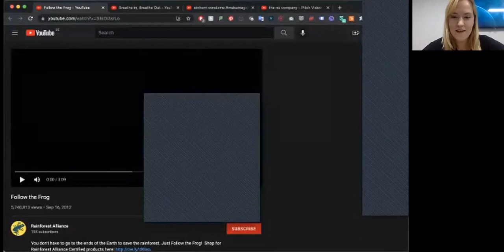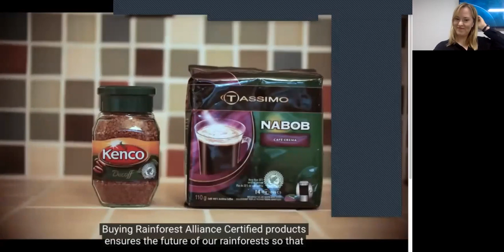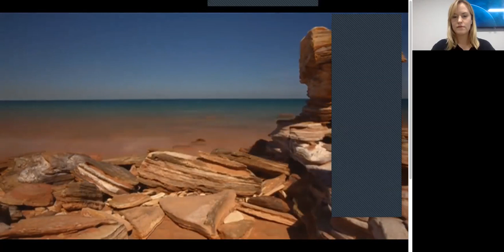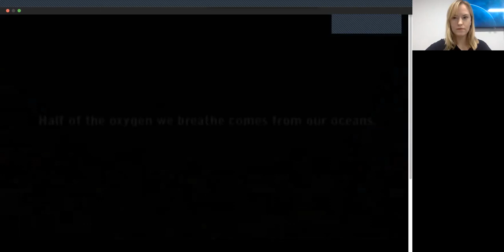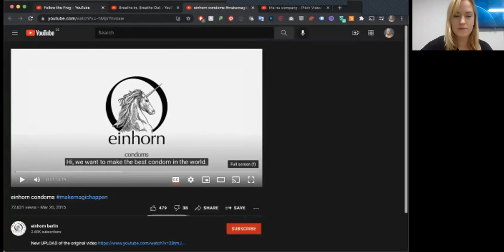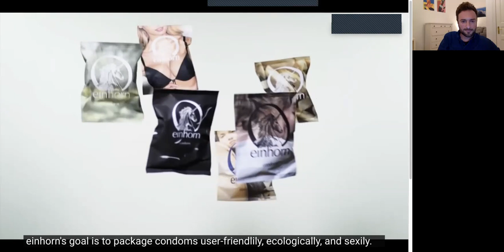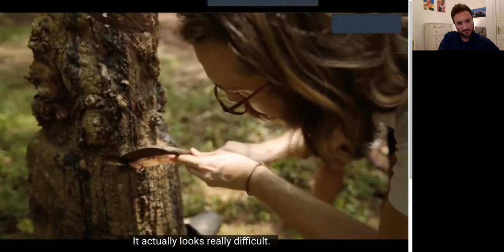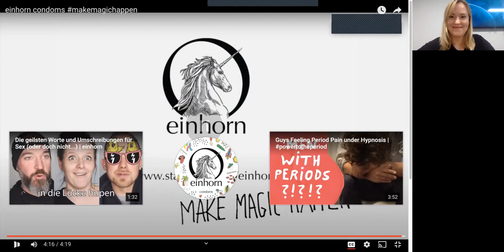Pitching through film: How to use visual storytelling for funding & impact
A visual story is the most powerful way to capture your audience and share your vision. Whether you're pitching for funding or trying to make a change in your industry, there's no better way than a professionally made video to convey your message.

In this webinar we'll cover:
- How do you concisely communicate with visuals?
- What are some best practices in storytelling through marketing?
- The importance of branding in building your business